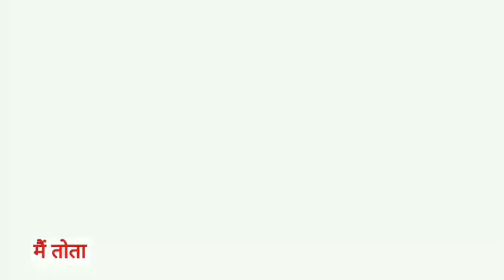Main Tota Main Tota | मैं तोता मैं तोता | Popular Hindi Rhymes | Cartoon Video | Hindi Kahaniyan